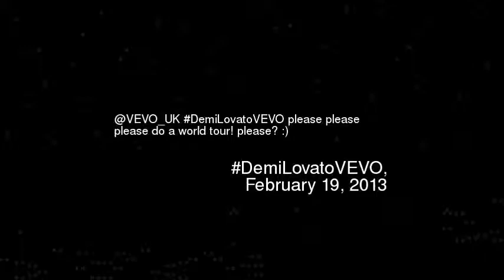EVO_UK DemiLovatoVEVO please please please do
Vevo_uk demilovatovevo please please please do a world tour please
Video made based on original works by 'Chrisdog93'; by 'Dee Ropp'; by 'Jon Moro'; by 'mercifully101'; by 'bobthejeffmonkeys'; by 'MrTaohou'; by 'JackPotT41'; Soundtrack by: Marcel. Strange Wedding 60908. On 'Wakka chikka wakka chikka: Porn music for the masses volume 2''